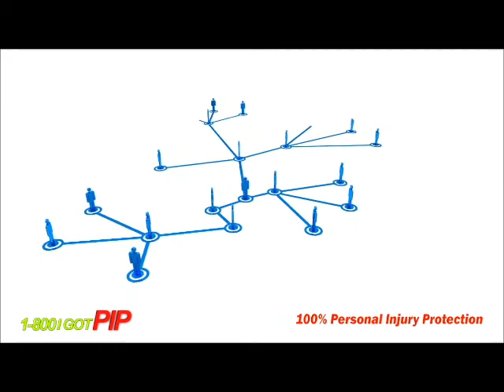Nic Cipriani PIP Narration Demo Reel (Chicago Voiceover/Voice Over)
Nic is an experienced, Chicago-based voice talent with a high-quality, on-site voice recording facility.